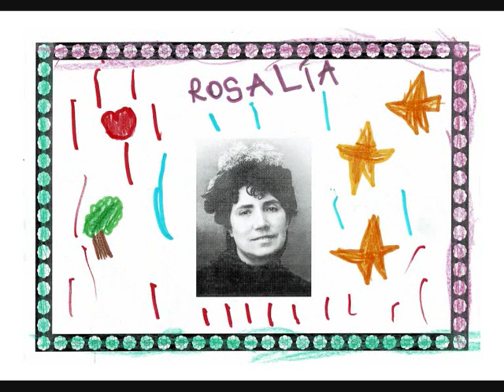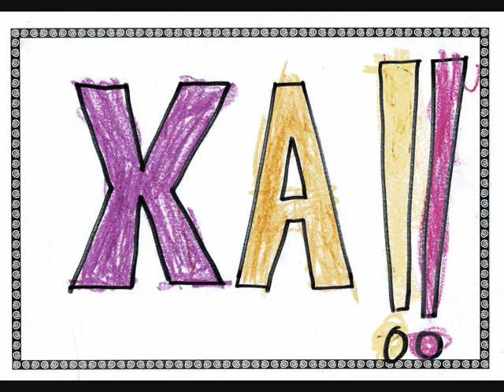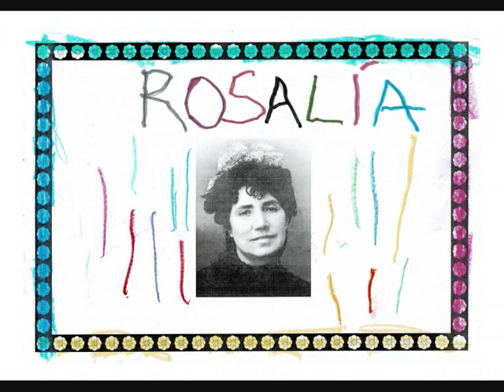ALBORADA Uxía canta a Rosalía de Castro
Curso 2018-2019 para a celebración do Día de Rosalía, 24 de febreiro, a aula de E.I. ilustrou esta canción composta por Uxía dun poema ben coñecido desta célebre autora.